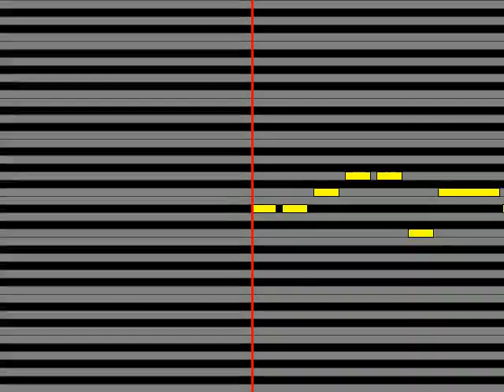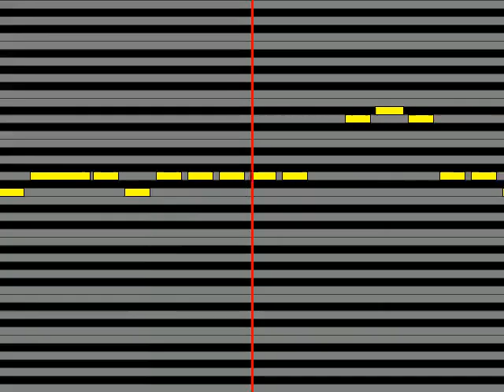【ガイドメロディ】 さユり 光と闇 弾き語りver